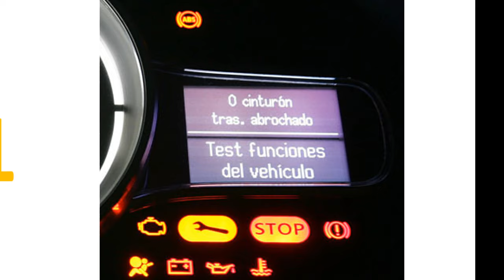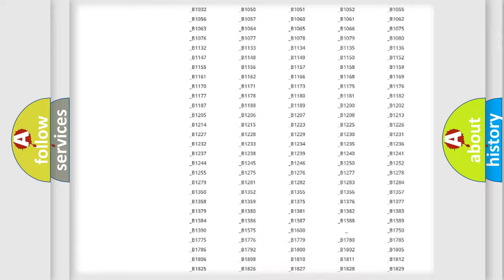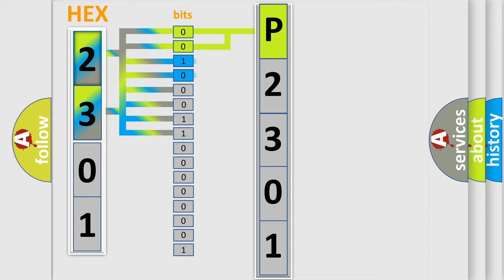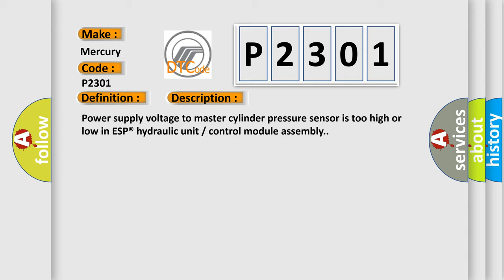DTC Mercury P2301 Short Explanation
Contents:
0:21 Basic DTC analysis according to OBD2 protocol standard.
1:48 Insight into programming
2:58 A diagnostically understandable description of the Diagnostic Trouble Code
3:05 Basic error definition

Make:
Mercury
Code:
P2301
Definition:
Master cylinder pressure sensor power supply circuit failure With ESC
Description:
Power supply voltage to master cylinder pressure sensor is too high or low in ESP® hydraulic unitorcontrol module assembly.
Cause:
Power SupplyCircuit